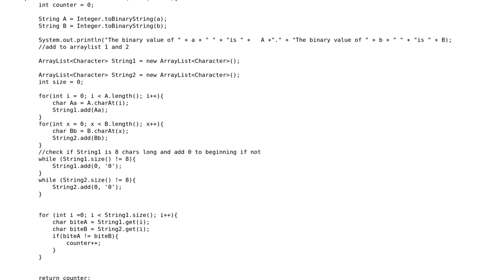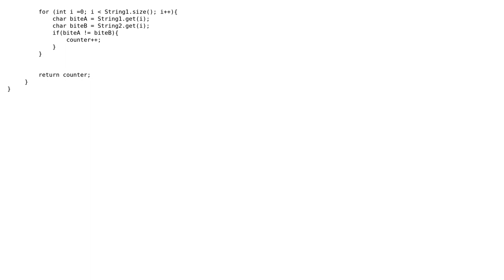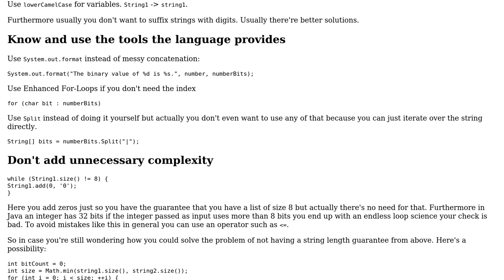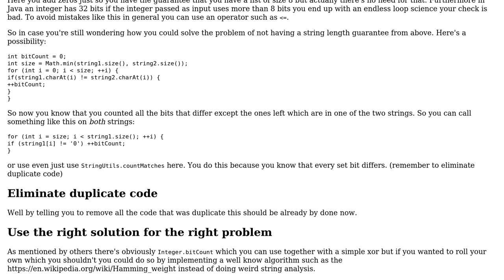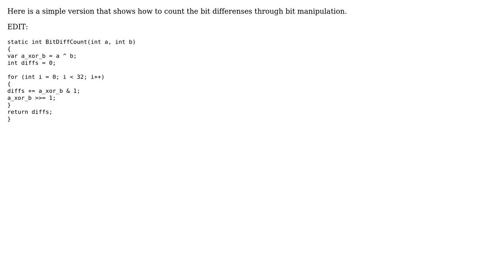Binary difference checker (4 Solutions!!)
Binary difference checker

With thanks & praise to God, and with thanks to the many people who have made this project possible! | Content (except music & images) licensed under CC BY-SA | Music | Images & others | With thanks to user ratchet freak user Peter Taylor user noob user Jamal user Archeofuturist and the Stack Exchange Network Trademarks are property of their respective owners. You are responsible for your own actions.